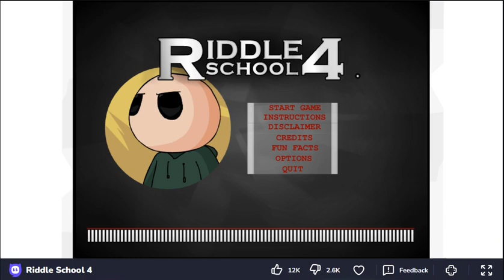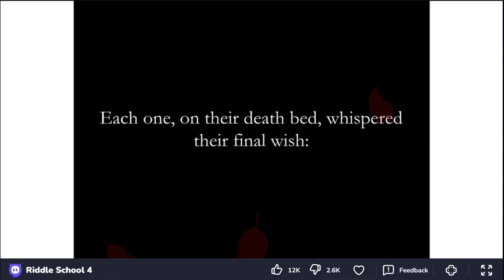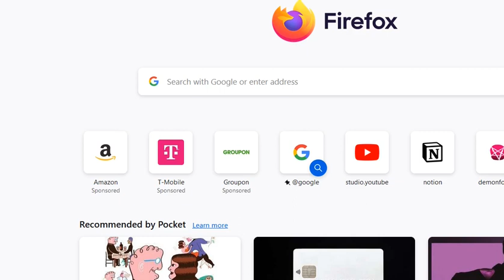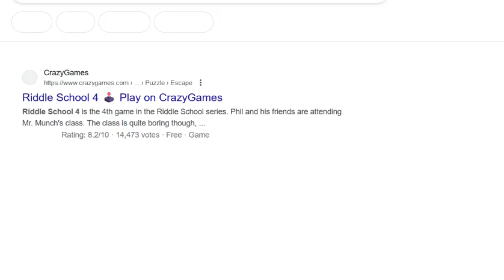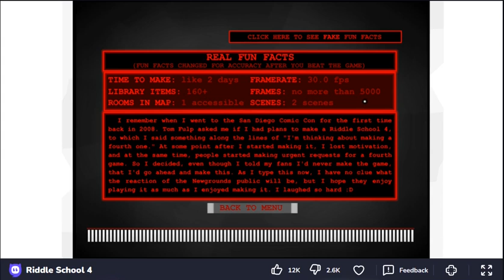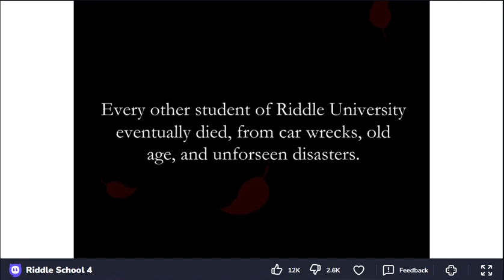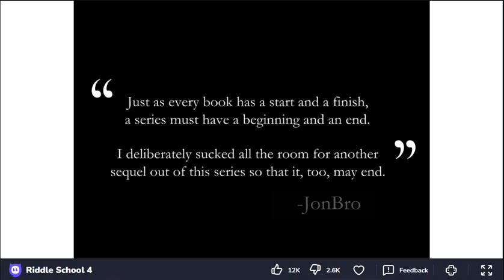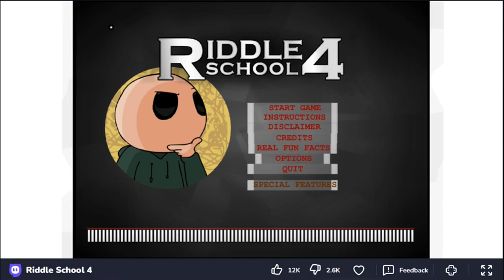THIS IS THE GREATEST GAME IN THE WHOLE SERIES!!- Riddle School 4